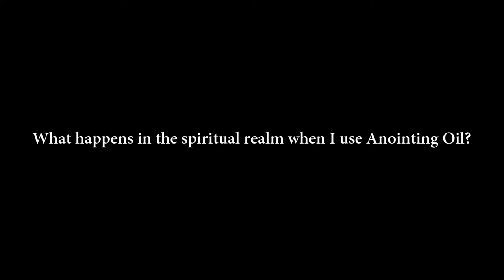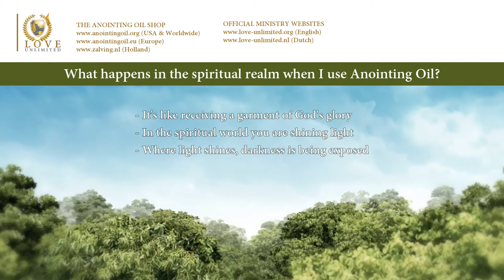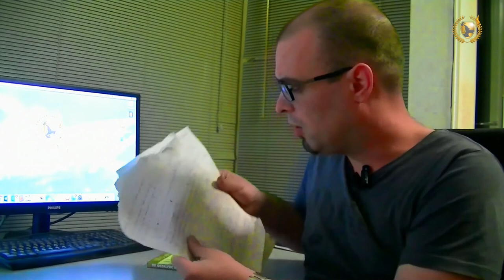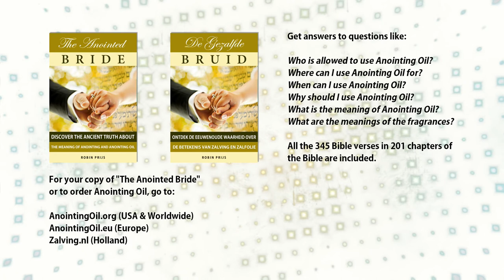What happens in the spiritual realm when I use Anointing Oil?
For all the promises of God in Him are Yes, and in Him Amen, to the glory of God through us. Now He who establishes us with you in Christ and has anointed us is God, who also has sealed us and given us the Spirit in our hearts as a guarantee. That’s what 2 Corinthians 1:20-22 says. When you Anoint yourself, combined with faith in the Word of God for your situation, then God’s power is being released in that situation.

For more information about LoveUnlimited Ministries, free Bible studies, free music download and vidoes, go to: